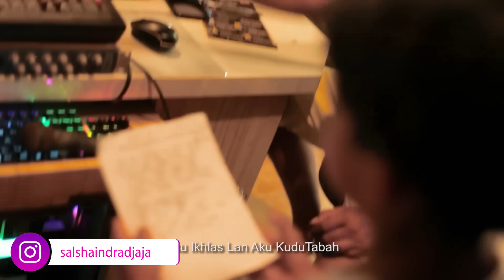MAMA ISDA KE JEMBER BUAT KETEMU FAREL PRAYOGA DUTA KEKAYAAN INTELEKTUAL